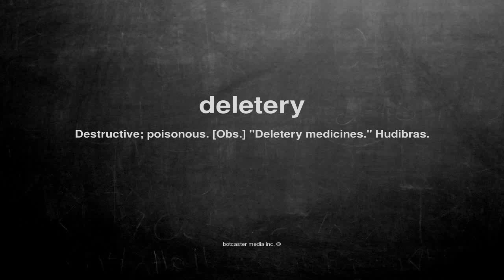What does deletery mean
What does deletery mean in English?